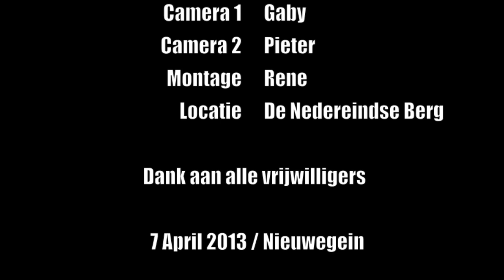NK Eenwieleren 2013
Nederlands Kampioenschap Eenwieleren 2013 gehouden op 07/04/2012 De Nedereindse Berg bij Nieuwegein.
De uitslag en meer informatie over het NKE is te vinden op